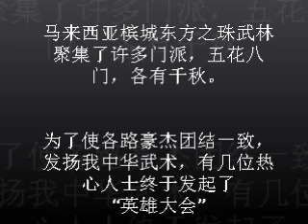英雄大会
2011年8月28日，马来西亚槟城北海大山脚城市花园，豪杰齐聚，英雄大会。